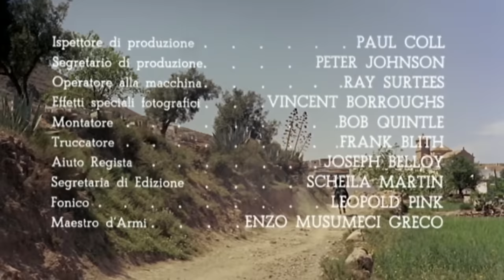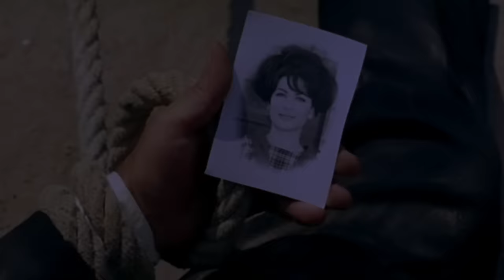Bullets Don't Argue | Western Movie | Full Length | Cowboy Film | English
Full Western Movie: Bullets Don't Argue - On his own wedding day, sheriff Pat Garrett must leave and try to arrest two bank robbers.

Bullets Don't Argue (1964)
Director: Mario Caiano (as Fred Wilson, Manfred Riegert, Mike Perkins)
Writers: Gianni Castellano (screenplay) (as Franz Wieland, Franz Waller), Giuseppe Moccia (screenplay) (as Daniel Mooch, Donald Mooch)
Stars: Rod Cameron, Ángel Aranda, Horst Frank
Genre: Western
Country: Italy | Spain | West Germany
Language: English
Release Date: 23 October 1964 (West Germany)
Also Known As: Guns Don't Talk
Filming Locations: Almería, Andalucía, Spain

Storyline:
On his own wedding day, sheriff Pat Garrett must leave and try to arrest two bank robbers.

Reviews:
"This is the film that Jolly Films of Rome and the other producing companies were putting their hopes and money into while tossing a bone to an unknown director named Sergio Leone, giving him film ends and minimal financing to shoot a movie called The Magnificent Stranger which featured a little-known American TV actor named Clint Eastwood. BULLETS DON'T ARGUE starred Rod Cameron, a bigger name, as Pat Garrett, with Horst Frank and Angel Aranda as Billy and George Clanton, thus mixing two old west legends into a very typically American spaghetti western. It kind of reminded me of the Budd Boetticher/Randolph Scott westerns of the late fifties, with Cameron as the stoic, older authority figure bringing in the wild, younger outlaws, and is pretty darned good, doing what it sets out to do. Oddly enough the highlight of Morricone's score is the song Lonesome Billy, about the elder of the outlaw brothers. BTW I think this is the film that did so poorly at the Italian box office that it prompted Variety to report that spaghetti westerns were dead, a week or so before the Leone/Eastwood film, retitled A FISTFUL OF DOLLARS, turned the film world on its ear." Written by heybhc on IMDb.com.

"This film is a ripping off of American westerns. When I say ripping off I don't mean it is a poor film. It has the typical western elements: sheriffs and bandits. The role of the characters is well defined and at the end of the story the good will triumph on bad. Many films-loving people didn't understand why this film hadn't had success in Italy. First of all it was played by unknown actors, at least in Italy. Moreover, westerns were getting to be on the wane from 1965. But the main reason is that Italians were bored about classic westerns ("the stagecoach", "Rio Grande", "Cimarron", "saddle the wind" etc) they preferred action, shootings and a bit of violence. So the film "a fistful of dollars" released a few weeks later was a great success because it started a new era of making westerns as Italians preferred.

This was one of the first westerns to have false names of director and actors so as to make it seem like an American film. Probably it was shot without recording the audio even if many actors spoke English. It was released in Italian and in English both dubbed. Rod Cameron dubbed himself." Written by entomol71 on IMDb.com.

Also Known As (AKA):
(original title): Le pistole non discutono
Austria: Die letzten Zwei vom Rio Bravo
Belgium (French title) (dubbed version): Colt et dollars
Brazil: As Pistolas não Discutem
Denmark: De sidste to fra Rio Bravo
France: Mon colt fait la loi
Greece (transliterated title): Ta pistolia den pairnoun apo logia
Spain: Las pistolas no discuten
Sweden: 30,000 fördömda dollars
USA: Bullets Don't Argue
USA: Pistols Don't Argue
West Germany: Die letzten Zwei vom Rio Bravo
World-wide (English title) (informal title): Bullets Don't Lie
Yugoslavia (Serbian title) (literal title): Revolveri odlucuju
 Guns Don't Talk

SUPPORT US!

MORE MOVIES!